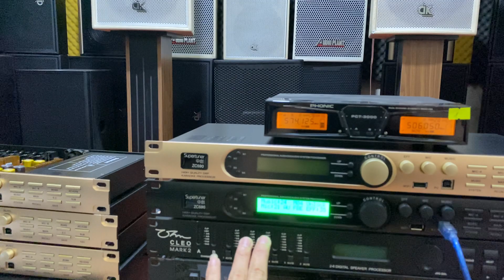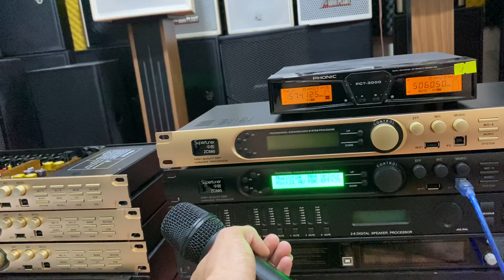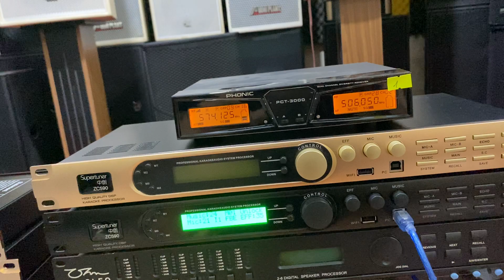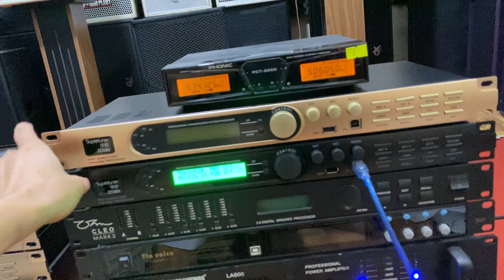ngày 13 tháng 9, 2022